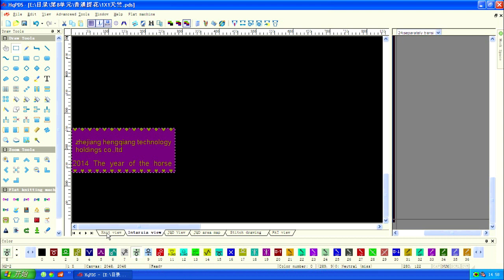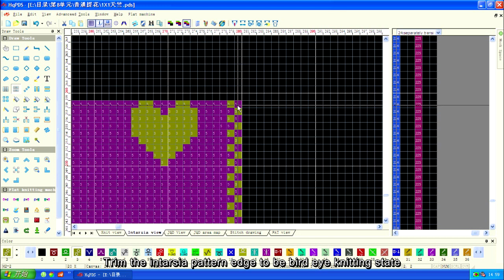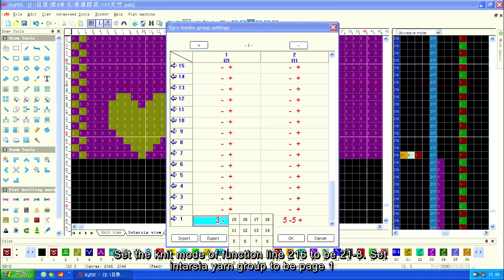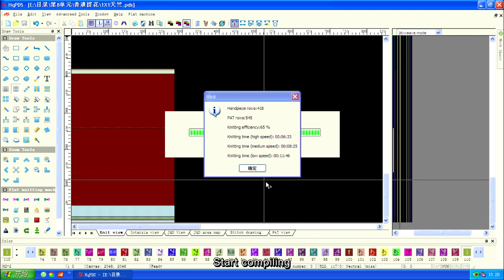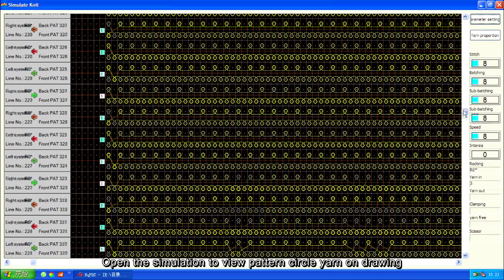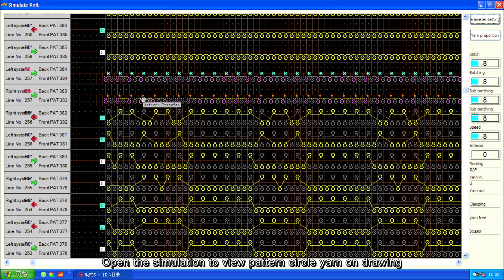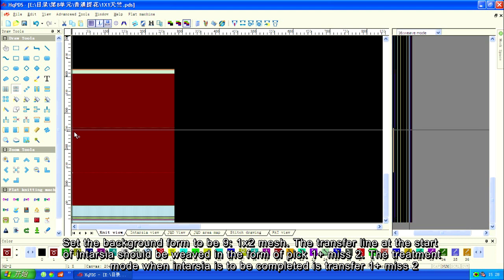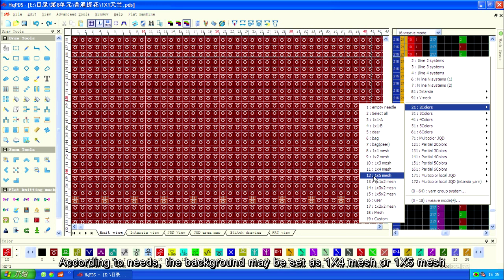8A 7 2 color mesh